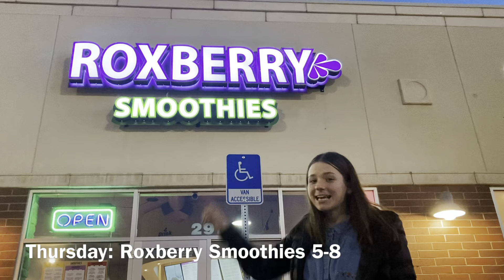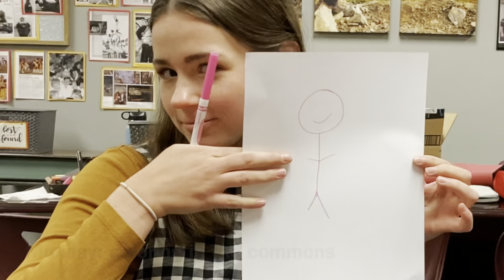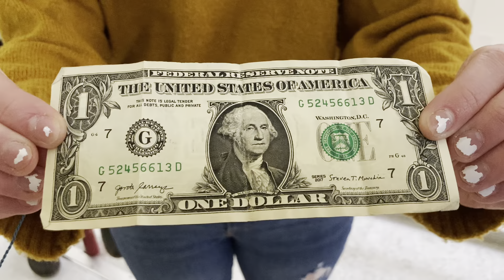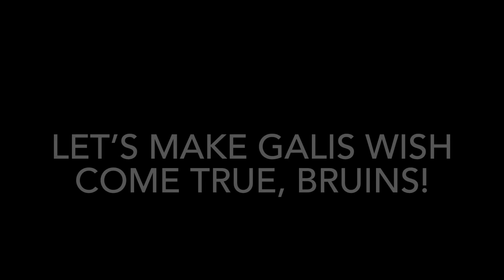MVHS WISH WEEK 2022 (#2)